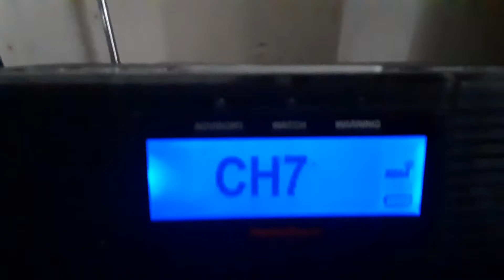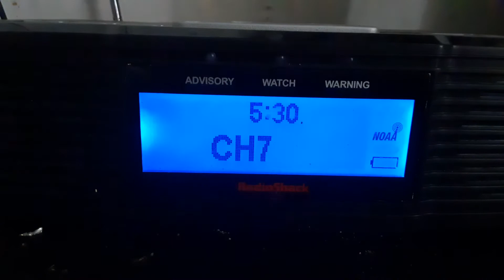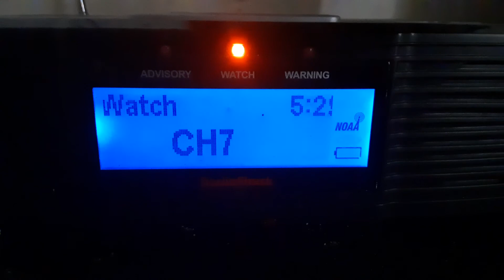Tornado Watch EAS #102 3/12/20